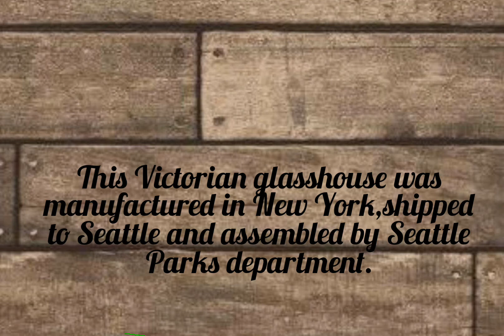Volunteer Park Conservatory#Vlog No.12#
Volunteer Park Conservatory Seattle, fashioned in the style of great Victorian conservatories in Europe was build in 1912.